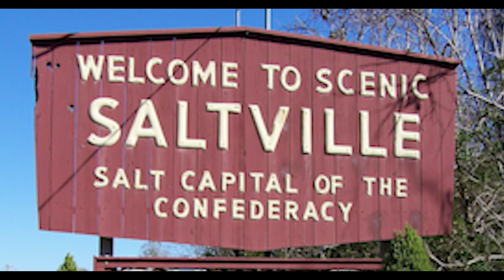saltville trailor remake